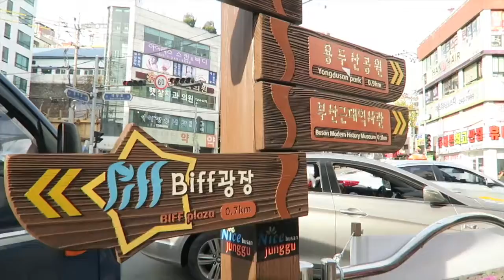BUSAN DAY TREK | VLOG 63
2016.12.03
Quick day in Busan as I roamed around and ate a lot. Hodduk, Bibimbap, Fried chicken with rice cake, and churros. It was a lot of walking and surprisingly more shopping.